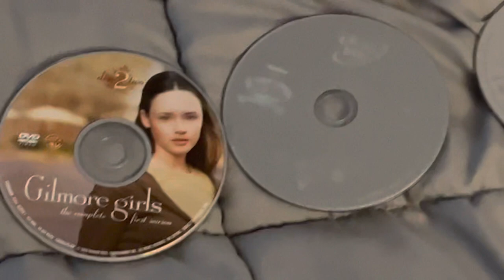Movies I will watching in Hawaii ( test , will show these DVDs in Hawaii outrigger hotel room